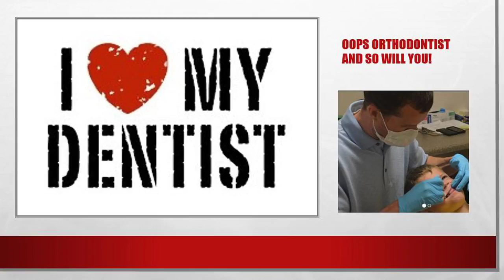NMSU Student Discount on Invisalign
Looking for a discount on Invisalign?
Are you a student at New Mexico State University?
We have helped lots of your fellow classmates over the years and can help you.